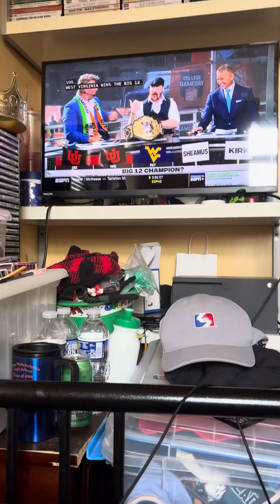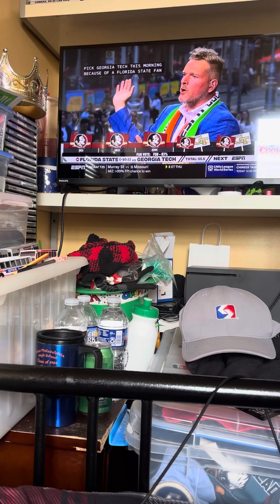College game day